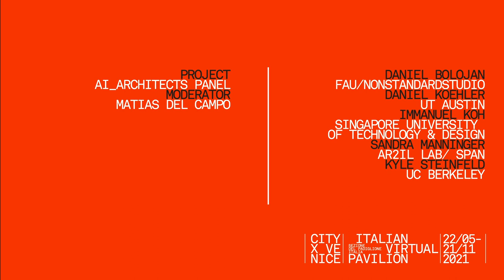AI-Architects Panel Discussion Venice Architecture Biennale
Welcome to the the panel discussion of the AI-architects section of the Venice Architecture Biennale, CityX Virtual Italian Pavilion.

A discussion on methods, insights and future possibilities of applications in Artificial Intelligence and Architecture design. The conversation gravitated around aspects of agency, emergent culture, ethics, bias and the role of humans in a design ecology defined by Neural Networks and Artificial Intelligence at large. With Daniel Bolojan, Daniel Koehler, Immanuel Koh, Sandra Manninger and Kyle Steinfeld. Check it out!